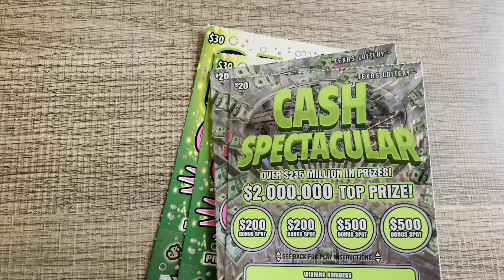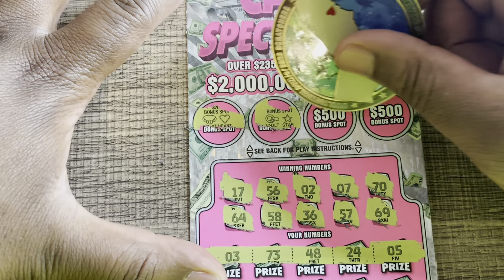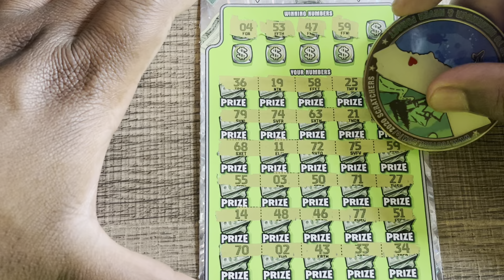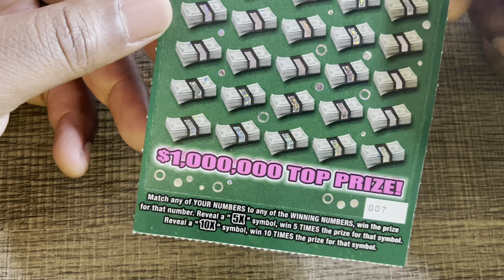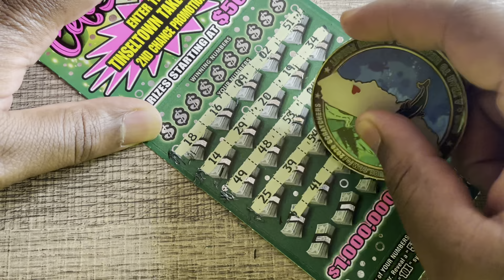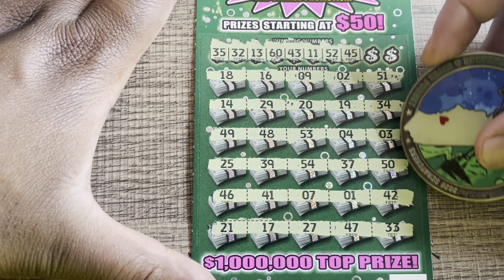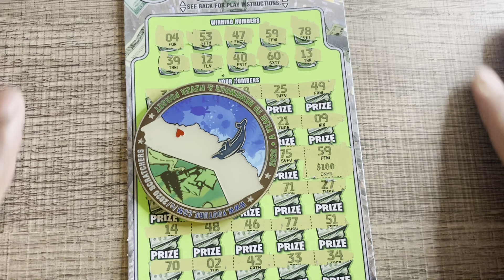All About The Cash! 😎 Texas Lottery Scratch Off Tickets